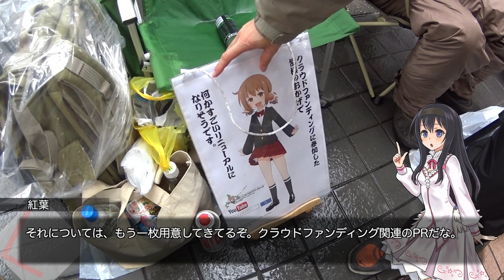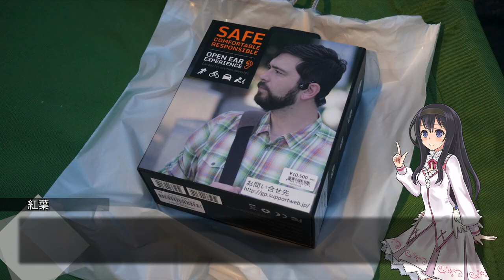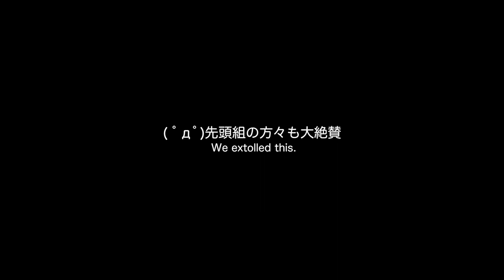iPhone6 Plusにオススメの骨伝導ヘッドフォン『AfterShokz Bluez2』 (輝鳴紅葉の新シリーズ枠62)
( ﾟдﾟ)AppleStore札幌のiPhone6発売待ち行列に参加している最中、今まで以上に大型のiPhone6 Plusの運用効率を上げるためにヘッドセットを買ってみました。
・・・骨伝導のやつを！

●お隣で行列に参加していたMuneさんのチャンネルはコチラ。

　Breakthrough_ace.輝鳴
●キャラクターデザイン・キービジュアル：
　そらのん
●オリジナルキャラクターデザイン：
　なか